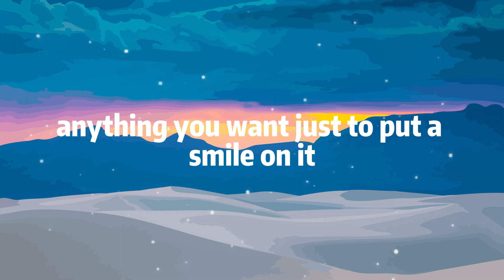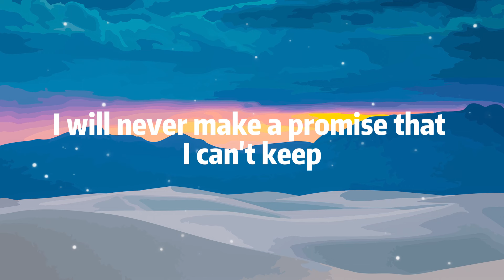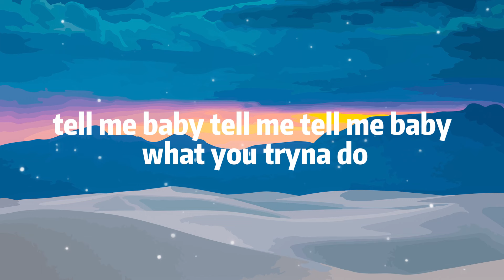Bruno Mars - That's What I Like (Lyrics)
Lyrics
[Verse 1]
Hey, hey
I got a condo in Manhattan
Baby girl, what's happening'?
You and your a** invited

[Chorus]
Gold jewellery shining so bright
[Verse 2]
You can be my fleeka (Brrrt!)
Girl, I'll be a fleeko
Mamacita

[Chorus]
[Bridge]
If you say you want a good time